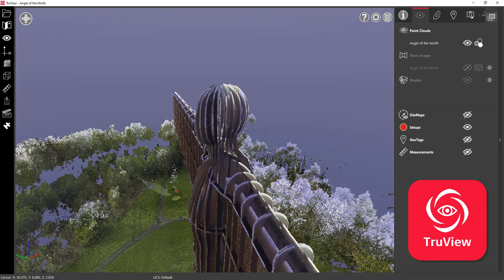Loading data from Leica Cyclone ENTERPRISE (beta) into TruView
I am testing Leica Geosystems Cyclone ENTERPRISE prior to release

Running data served remotely via a measly 25mbps connection directly into TruView gives you a feel of how nice it will be to have this data all stored centrally, perhaps on AWS, running in TruView, TruView LIVE or perhaps CloudWorx

The front end web-app for project and user administration is also really easy to use, and deploy - even I could do it!

Thanks to Phil Marsh for the awesome dataset (see if you can spot him lurking in the images!)